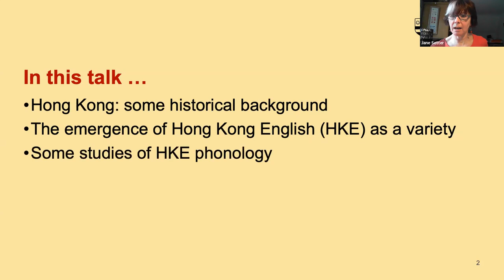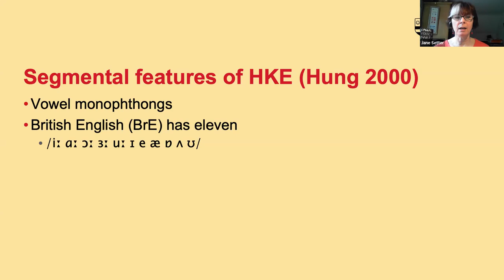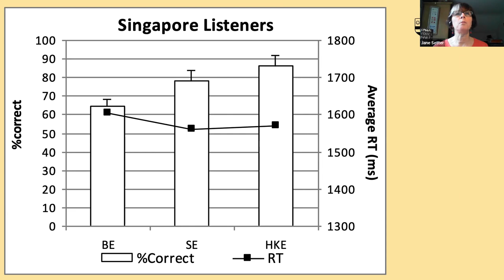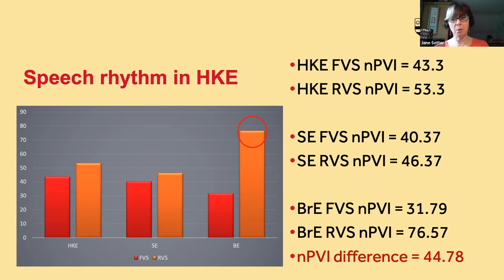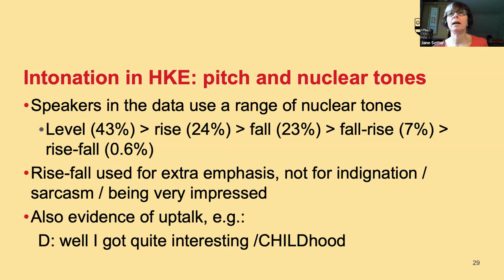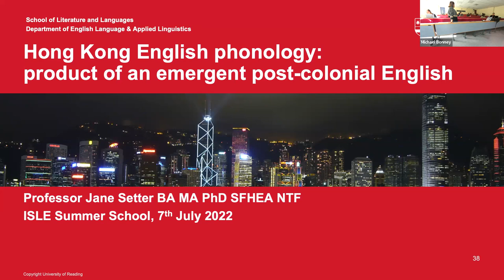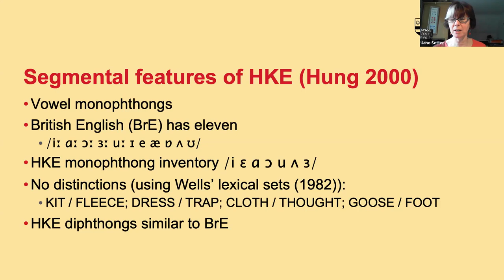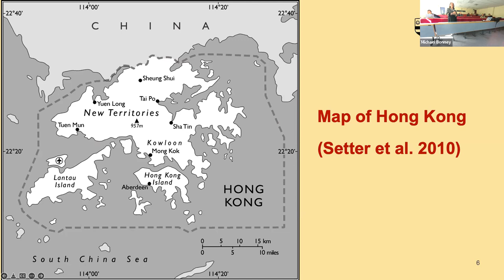Setter: Hong Kong English Phonology - Product of an Emergent Post-Colonial English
-- ISLE is the International Society for the Linguistics of English --

Jane Setter's presentation on "Hong Kong English Phonology - Product of an Emergent Post-Colonial English" at the 2022 ISLE summer school

Abstract
Hong Kong is an interesting case study for the development of a post-colonial variety of English. Unlike some former British colonies, which have achieved political independence, Hong Kong (HK) was returned to the rule of the People’s Republic in China (PRC) in 1997 (see Setter et al. 2010). Ping and Kwong (2014) indicate that, while Hongkongers initially began to identify equally as Chinese, this has waned since China hosted the Olympics in 2008, with a strong resurgence of the HK identity. In 1999, David Li wrote that English was vital to the identity of Hongkongers, being symbolically predominant and affording social prestige; subsequent studies (e.g., Chan 2002; Hansen Edwards 2015) indicate that a local variety, rather than one based on an exonormative model, play an important part of this identity for some Hongkongers.
Schneider’s (2007) Dynamic Model of Postcolonial Englishes situates Hong Kong English (HKE) in Phase 3, Nativisation. This designation indicates that the variety is undergoing changes in phonology, morphology and syntax which distance it from the English of the colonial power and that it exhibits a marked local accent. It exhibits a degree of stabilisation in linguistic terms which cannot be viewed as simply an accident of first to second language (L1 to L2) transfer among a homogenous group of speakers.
In this presentation, I look at the systematicity in the phonology of speakers of Hong Kong English through my own research and that of others, arguing that it is a reflection of the development of a variety of English which should be considered as a system in its own right, not simply a learner language. I begin with Hung’s (2000) seminal paper on the segmental phonology of HKE, Peng and Setter’s (2000) work on consonant deletion and a comparison of word juncture information in Hong Kong, Singapore and British Englishes, before moving on to consider suprasegmental aspects: speech rhythm (Setter 2006; Setter et al. 2010) and intonation (Setter et al. 2010; Hudson et al. in press).

Readings
Chan, E. 2002. ‘Beyond pedagogy: Language and identity in post-colonial Hong Kong’. British Journal of Sociology of Education 23: 271-285.
Hansen Edwards, J. G. 2015. ’Hong Kong English: Attitudes, identity, and use’. Asian Englishes 17: 184-208.
Hudson, T., Setter, J. and Mok, P. In press. ‘English intonation in storytelling: a comparison of the recognition and production of nuclear tones by British and Hong Kong English speakers’. English World-Wide.
Hung, T. T. 2000. ‘Towards a phonology of Hong Kong English’. World Englishes 19: 337-356.
Li, D. C. 1999. ‘The functions and status of English in Hong Kong: A post-1997 update’. English World- Wide 20: 67-110.
Peng, L. and Setter, J. 2000. ‘The emergence of systematicity in the English pronunciations of two Cantonese-speaking adults in Hong Kong’. English World-Wide 21: 81-108.
Ping, Y. C. and Kwong, K. M. 2014. ‘Hong Kong identity on the rise. Asian Survey 54: 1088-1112.
Schneider, E. W. 2007. Postcolonial English: Varieties Around the World. Cambridge: Cambridge University Press.
Setter, J. 2006. ‘Speech rhythm in world Englishes: The case of Hong Kong’. TESOL Quarterly 40: 763- 782.
Setter, J., Mok, P., Low, E. L., Zuo, D. and Ao, R. 2014. ‘Word juncture characteristics in world Englishes: A research report’. World Englishes 33: 278-291.
Setter, J., & Wong, C. S. P. and Chan, B. H. S. 2012. Hong Kong English. Edinburgh: Edinburgh University Press.